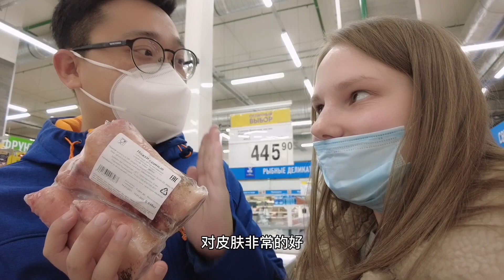给洋媳妇炖了一锅猪蹄，媳妇差点吓晕过去：这不是给狗吃的吗？